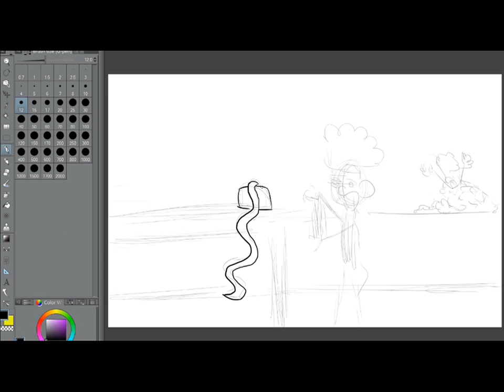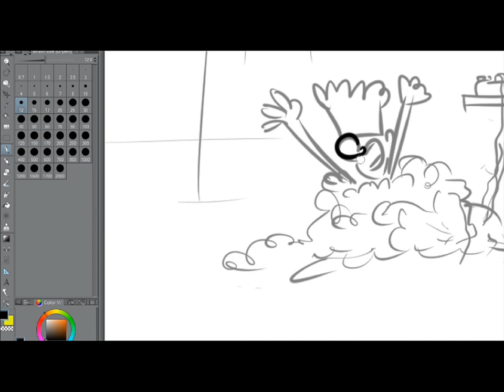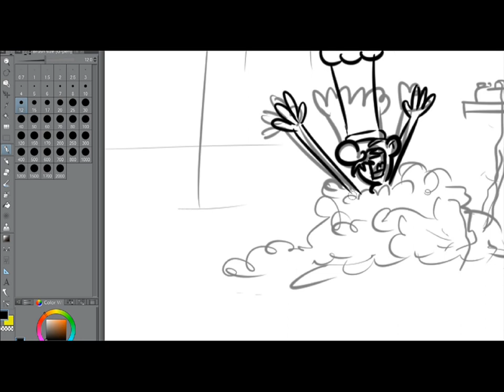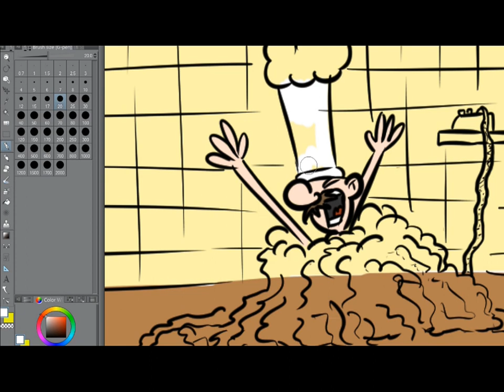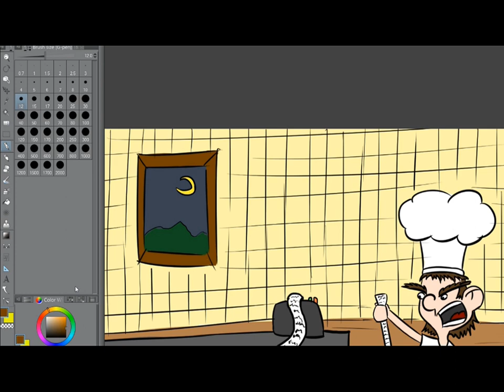Let's Draw : chefs in the kichen (Funny Cartoon speed drawing)